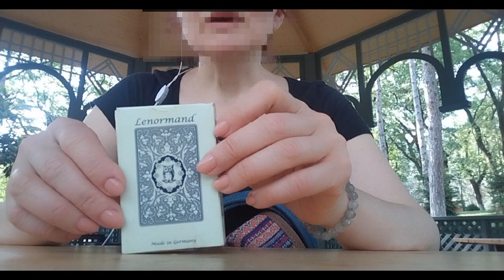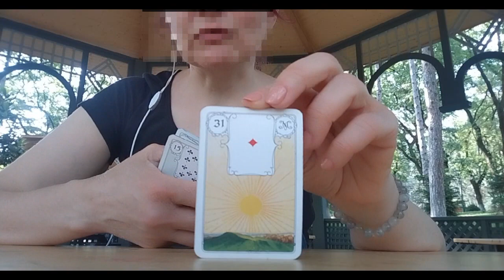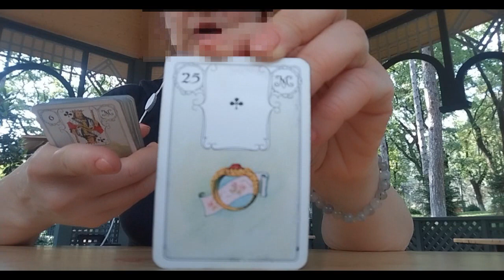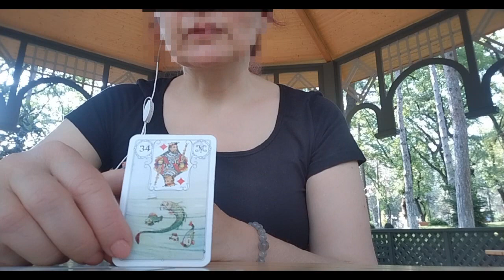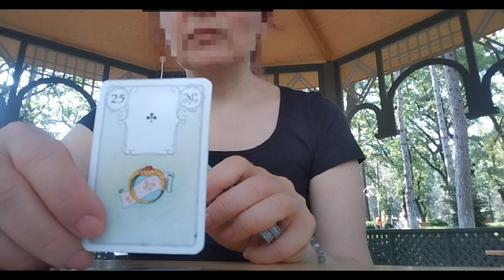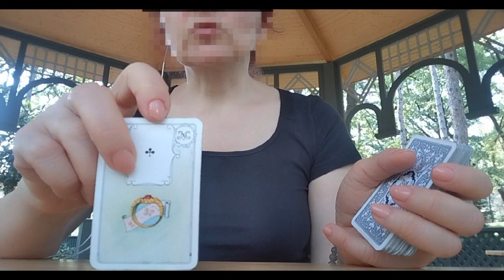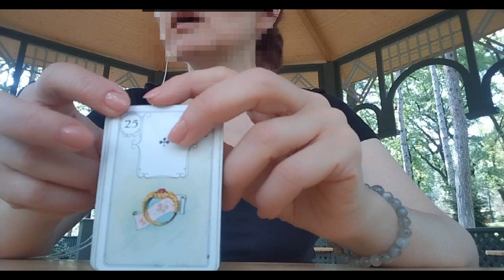მისი ფიქრები დღეს თქვენს მიმართ/რისთვის არის მზად და ვინ უშლის ხელს?✨🃏🃏🃏✨